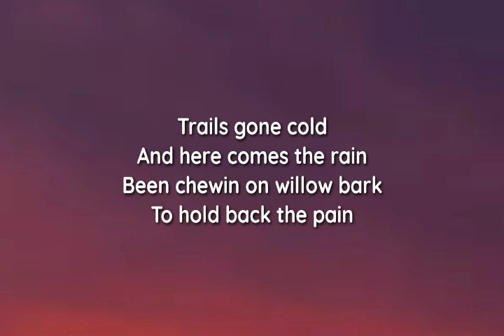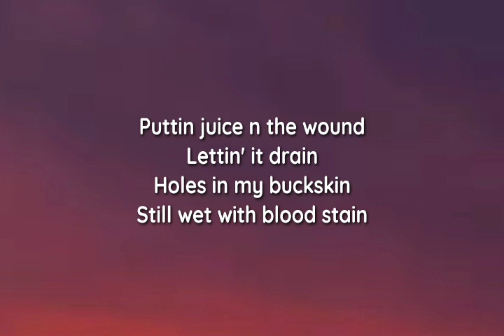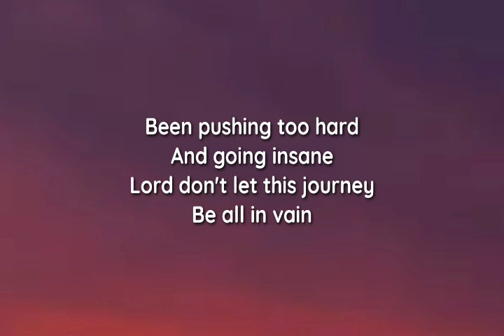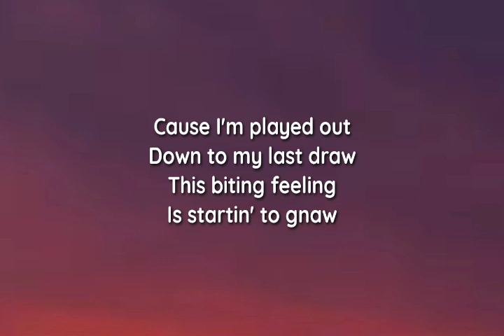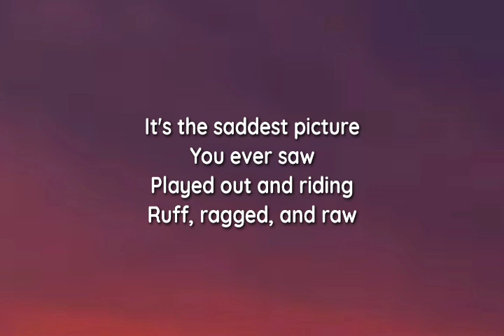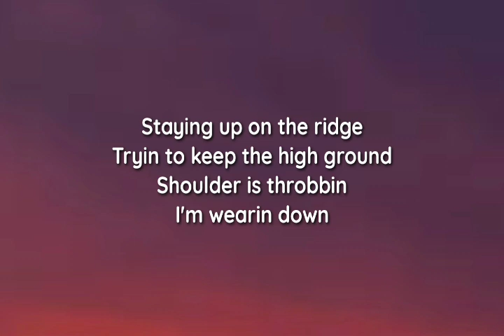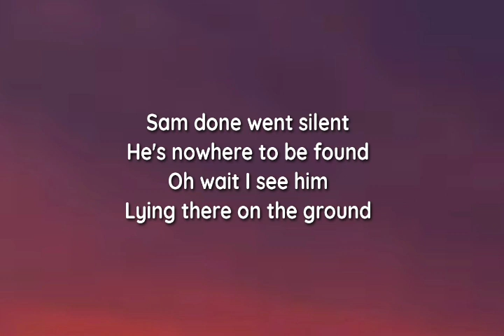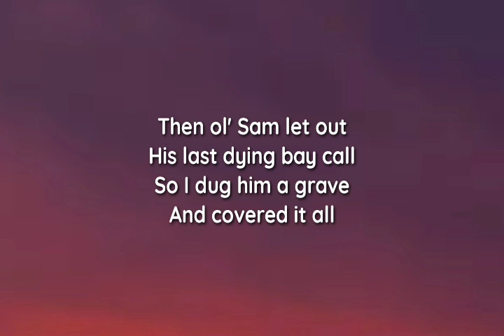Sturgill Simpson - Played Out (lyrics)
lyrics

"Played Out"

Trails gone cold
And here comes the rain
Been chewin on willow bark
To hold back the pain
Puttin juice n the wound
Lettin' it drain
Holes in my buckskin
Still wet with blood stain
Been pushing too hard
And going insane
Lord don't let this journey
Be all in vain

'Cause I'm played out
Down to my last draw
This biting feeling
Is startin' to gnaw
It's the saddest picture
You ever saw
Played out and riding
Ruff, ragged, and raw

Staying up on the ridge
Tryin to keep the high ground
Shoulder is throbbin
I'm wearin down
Shamrocks head is bobbin
And I don't hear the hound
After five days and nights
Following his sound
Sam done went silent
He's nowhere to be found
Oh wait I see him
Lying there on the ground

Oh he's played out
Thorn stuck and blood raw
Torn plum all to pieces
He's done worn off his paws
Then ol' Sam let out
His last dying bay call
So I dug him a grave
And covered it all